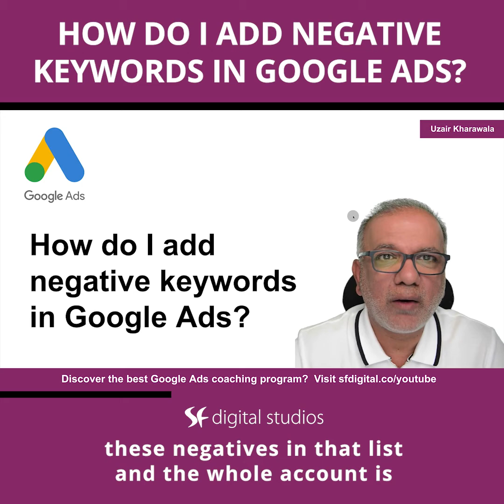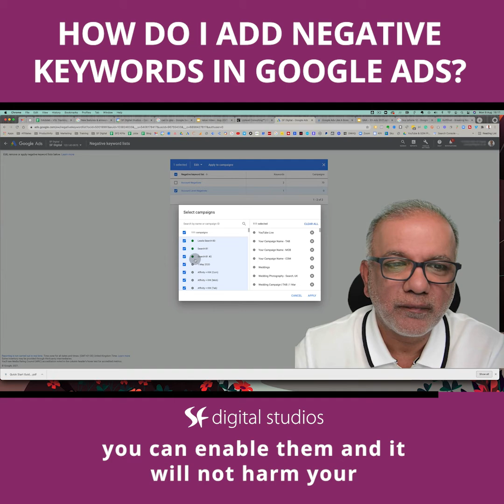Google Ads Negative Keywords - How to Add Negative Keywords List to All Campaigns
Free Resources